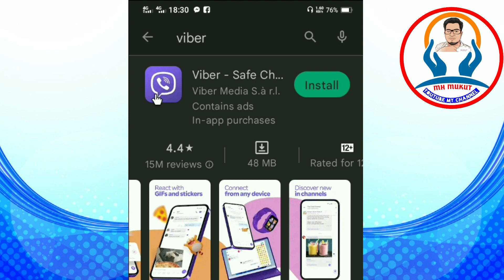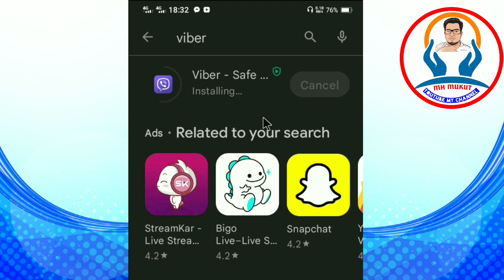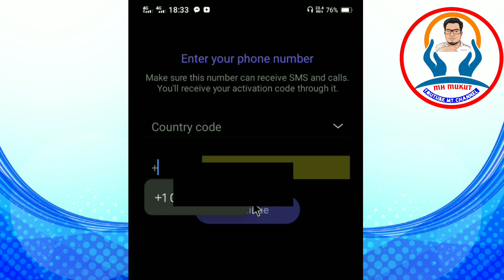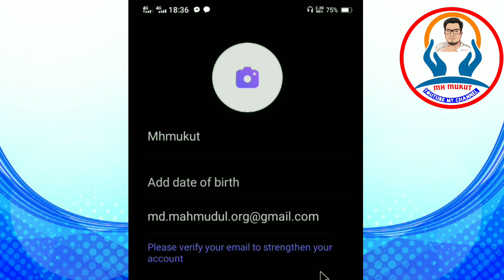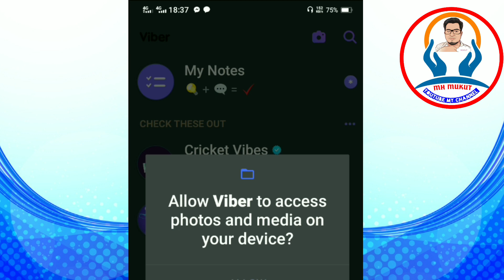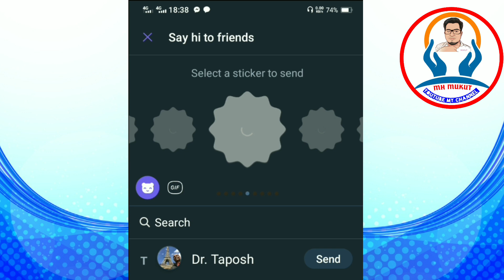Vider app চালু করুন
Viber app is one of the most trusted social media created by the world, Japan.  Watch today's video in its entirety to learn how to use it, and what its features are.